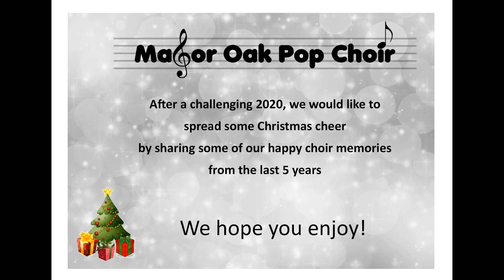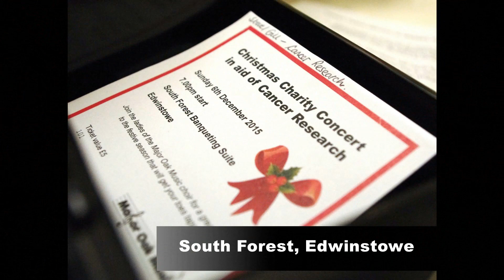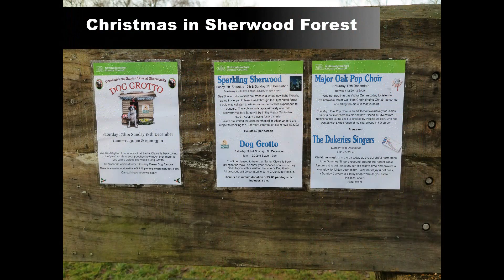Major Oak Pop Choir Christmas message 2020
Following a difficult 2020 for everyone, and looking forward to when we can all meet up again, the Major Oak Pop Choir spread a bit of Christmas cheer by sharing some of their happy choir memories from the last 5  years since the choir was formed.